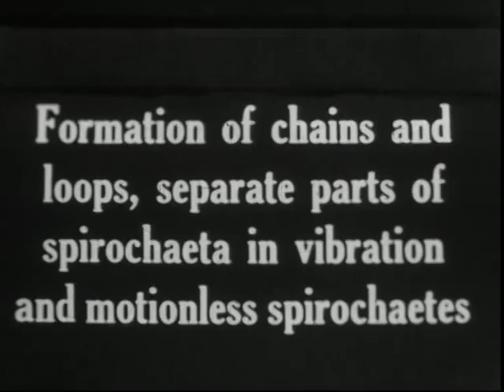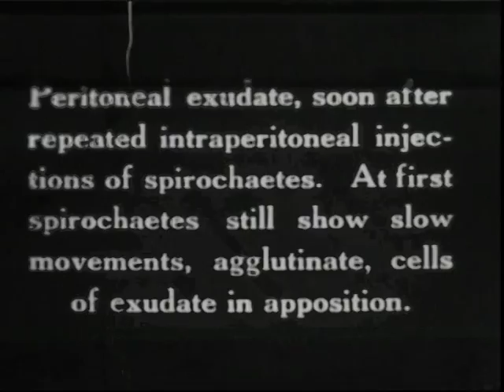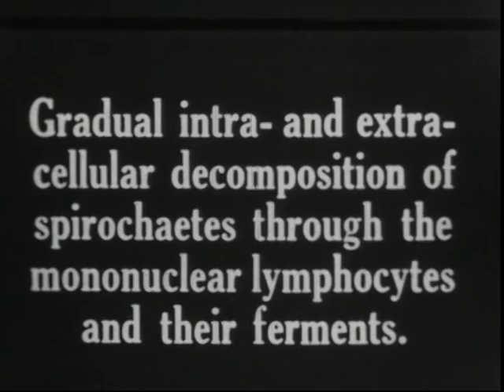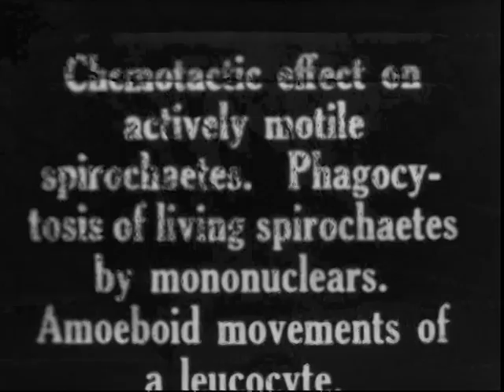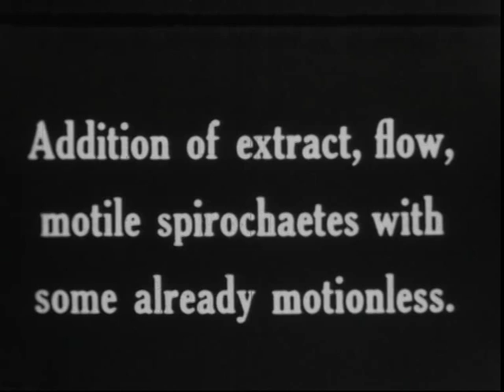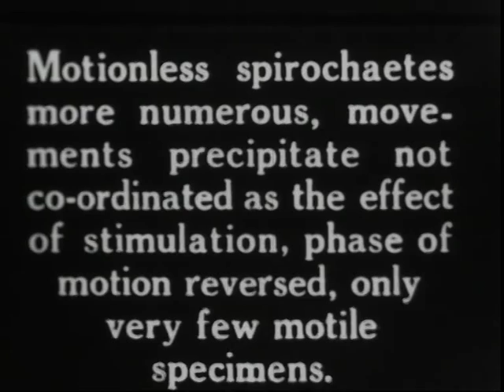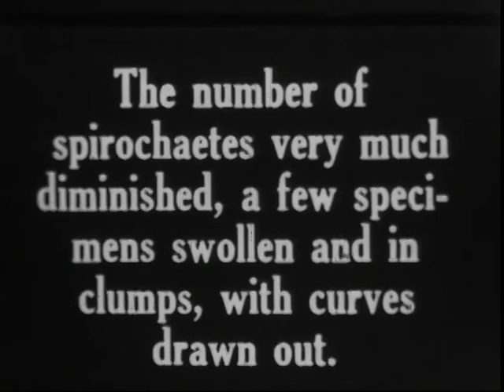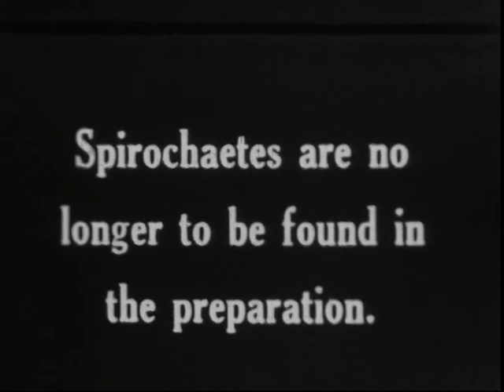Spirochaeta pallida and its destruction by the defensive bodies of the organism (1931)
This film shows in microscopic footage the gradual deterioration of treponema pallidum, the organism that causes syphilis.